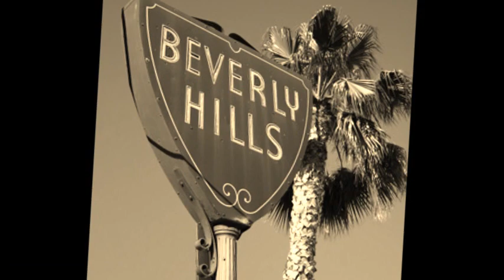| 2Pac | California Love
This is something new for me,but I realized that diversity is really good in these days:),so I made this clip with images of Los Angeles and my favorite rapper Tupac,and his song California Love.Hope you'll like it.